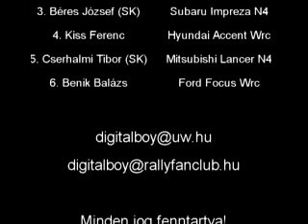2005 Kassa Rallye 01